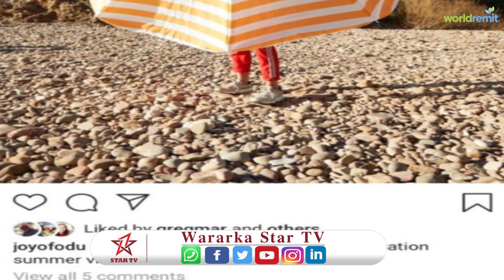Instagram oo Meesha ka Saareysa Falcelin ay Dadka Jecel yihiin